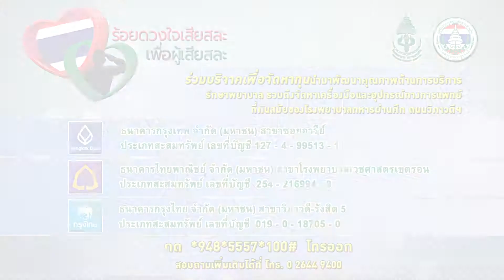ร้อยดวงใจเสียสละ เพื่อผู้เสียสละ นภัสสร ภูธรใจ ปิยนุช เสือจงพรู